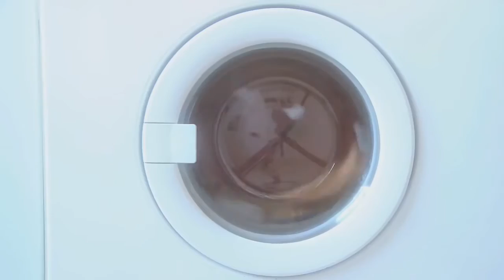Energy & Environment: Grids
Frost & Sullivan's Principal Consultant, Farah Saeed, gives a brief description on the Energy and Environment program covering Grids.